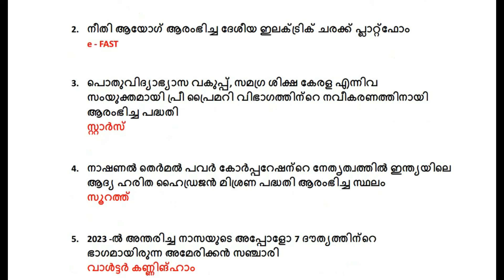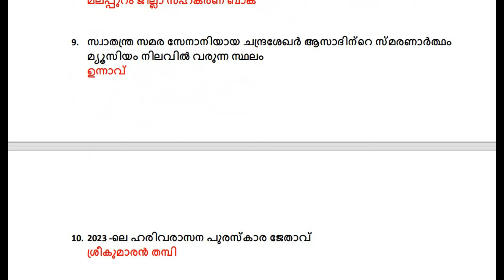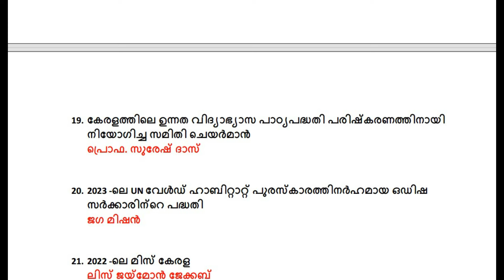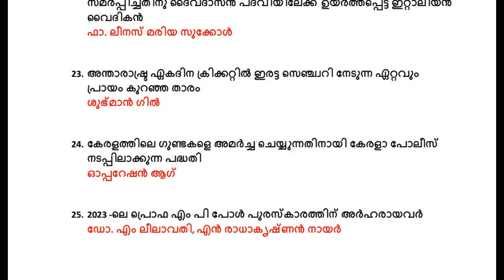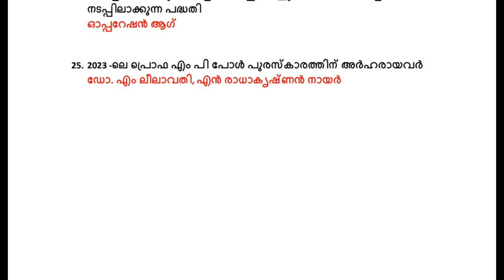CURRENT AFFAIRS FOR Kerala PSC EXAMS ആനുകാലികം 2024 | LDC LGS LPUP LSGISecretary | Part 56